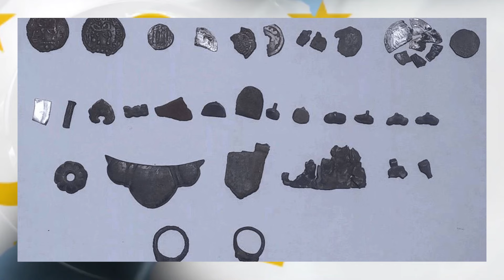КАШФИ ЯК ҚАСРИ ҚАДИМА ДАР ПАНҶАКЕНТ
Осорхонаи миллии Тоҷикистон рӯзи 15 майи соли 2024 бо нашри чанд акс аз кашфи як кӯшки дуқабатаи қадима дар ҷамоати Халифа Ҳасан дар канори шаҳри Панҷакент хабар дод.
Бино ба иттилоияи Осорхонаи миллӣ, аз 15 то 25 апрели соли 2024 сармутахассиси шуъбаи бостоншиносӣ ва сиккашиносии муассиса Муҳсин Бобомуллоев бо мақсади гузаронидани корҳои таҳқиқотӣ-ҷустуҷӯӣ дар ҳудуди ёдгории таърихие, ки дар деҳаи Чинори кӯҳнаи Ҷамоати деҳоти Халифа Ҳасани ноҳияи Панҷакент ҷойгир шудааст, ҳафриёти бостоншиносӣ анҷом додааст.
Дар натиҷаи корҳои ҳафриётӣ-пажуҳишӣ маълум гардид, ки ин ёдгорӣ кӯшк буда, аз ду қабат иборат аст. Ошёнаи якум аз похса ва ошёнаи дуввум аз хишти хоми маъмулии ҳамон давра ба андозаи 50х25х10 сохта шудаанд. Замони таърихии ёдгорӣ ба асрҳои VI-VIII мансуб буда, он дар натиҷаи ҳуҷуми аҷнабиён сӯзонида хароб гаштааст. Далели ин гуфтаҳо боқӣ мондани осори хокистар ва лахчаҳо дар деворҳои долони ёдгорӣ мебошад.
Инчунин, аз ҳудуди ёдгории мазкур бозёфтҳои фулузии гуногун, ба мисли сиккаҳои мисӣ, нуқрагӣ, ангуштарҳо ва ҷузъҳои ороишии либос пайдо гардиданд, ки далел аз қадимӣ будани ин мавзеъ мебошанд. Мавҷуд будани ин гуна кӯшкҳо дар Панҷакент ва Маймурғ дар сарчашмаҳои таърихӣ низ зикр ёфтаанд.
Осорхонаи миллӣ меафзояд, ки албатта, корҳои иҷрошуда танҳо барои муайян кардани ҳаҷми корҳои дар пеш истода ва сабтиноми ёдгорӣ ба Феҳристи ёдгориҳои таърихию фарҳангии Ҷумҳурии Тоҷикистон буд. Дар оянда қарор аст, ки дар ҳамкорӣ бо мутахассисони осорхонаи  Эрмитажи Русия дар моҳҳои июл-августи соли равон дар ин ёдгорӣ ковишҳои ҳафриётӣ гузаронида шавад. Гуфта мешавад, омӯзишу таҳқиқоти оянда равшан хоҳад сохт, ки ин ёдгорӣ чӣ нақшаи меъморӣ ва чӣ арзиши таърихиву фарҳангӣ дорад.